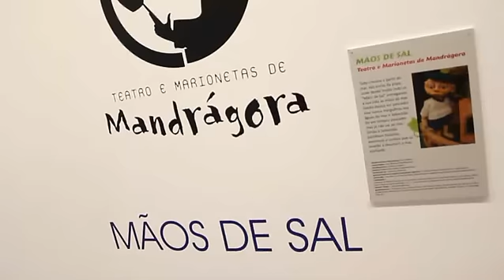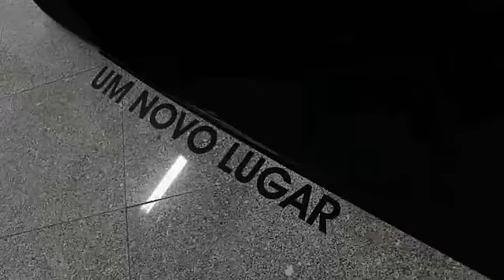Conferência - Festival Mar-Marionetas 2012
Conferência de imprensa - Festival Mar-Marionetas 2012
Centro Multimeios de Espinho
27 de Janeiro 2012